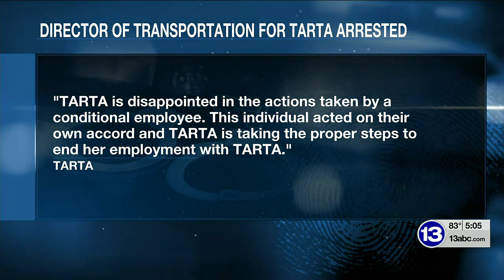TARTA employee arrested for possession of stolen vehicle, agency to fire her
Miriam Demaric Cifuentes is facing a Receiving Stolen Property charge.